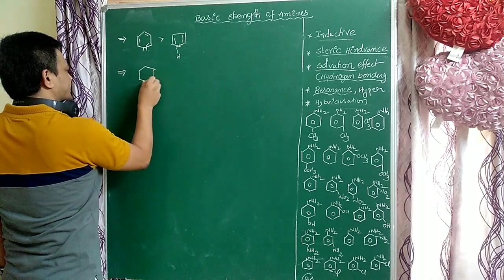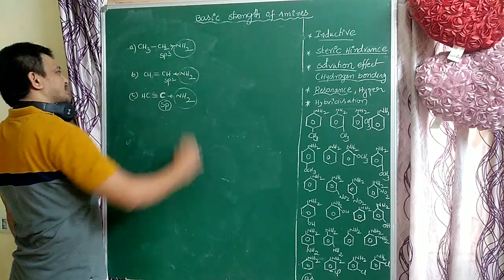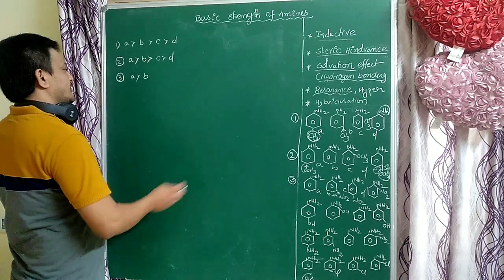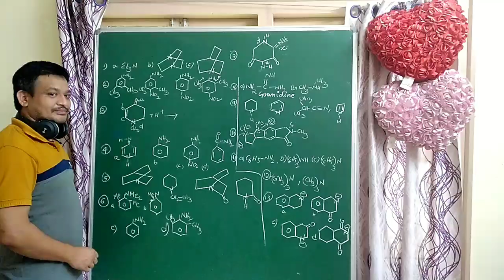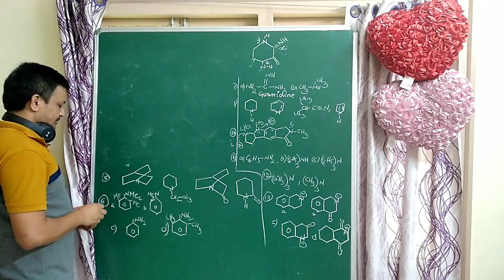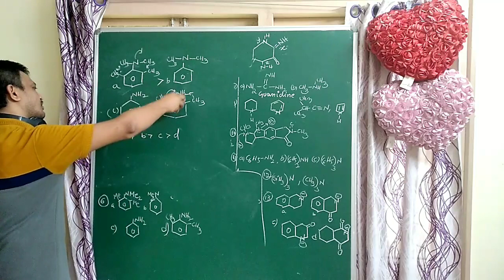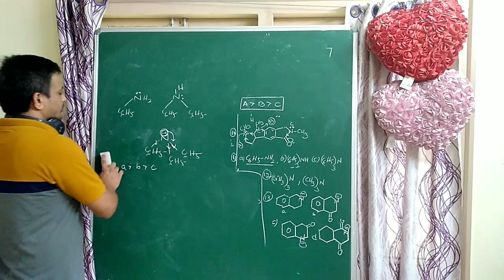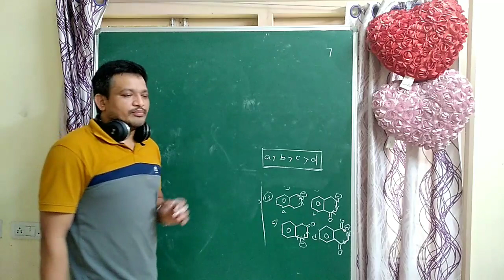Basic strength of organic compounds (GOC)